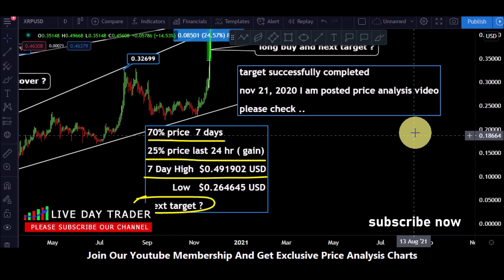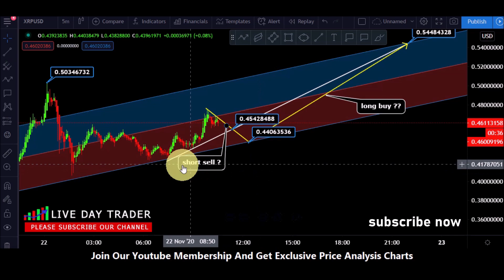ripple xrp price prediction and xrp 80% profits done this week and next target? 22nd November 2020